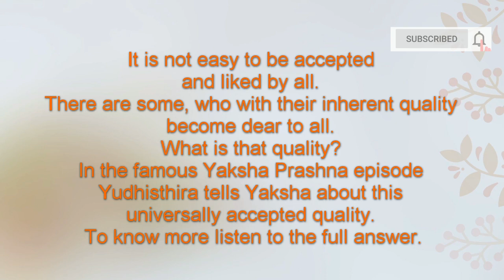কি করে সবার প্রিয় হবেন? | How to be liked by others? | Swami Samarpanananda | From Mahabharata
It is not easy to be accepted and liked by all. There are some, who with their inherent quality become dear to all. What is that quality? In the famous Yaksha Prashna episode Yudhisthira tells Yaksha about this universally accepted quality. To know more listen to the full answer.

Clip made by Himadri Chatterjee